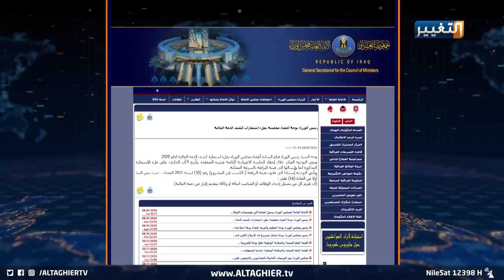الكاظمي يشهر ورقة ذمته المالية لكل العراقيين | تقرير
لم يكتف رئيس مجلس الوزراء مصطفى الكاظمي بتكليف وزرائه لتقديم كشوفات الذمم المالية، بل عمل بما يريده القانون لتجسيد دولة القانون والمؤسسات وقدم ذمته المالية، أمر مطلوب وواجب دستوري ينفذه الكاظمي ما يعيد الثقة بين المواطن والحكومة، تأكيدا على نزاهة الحكومة واحترامها للقانون.